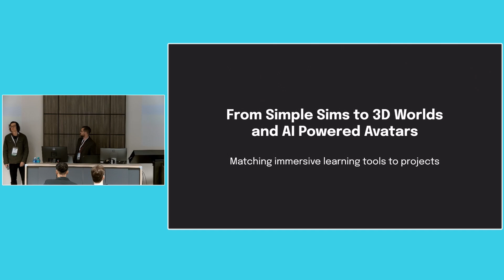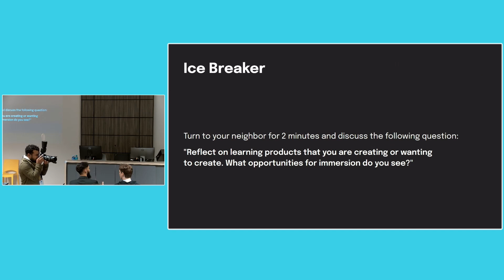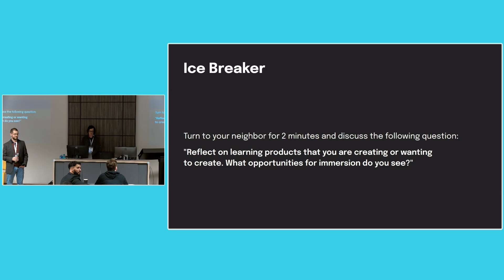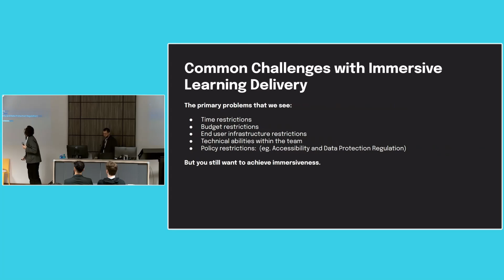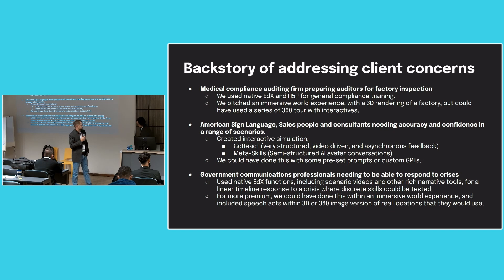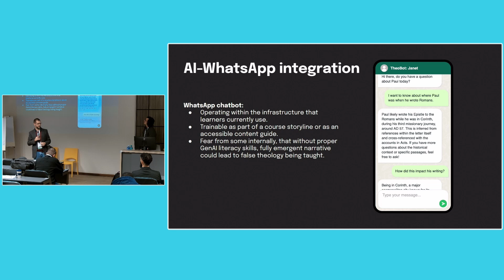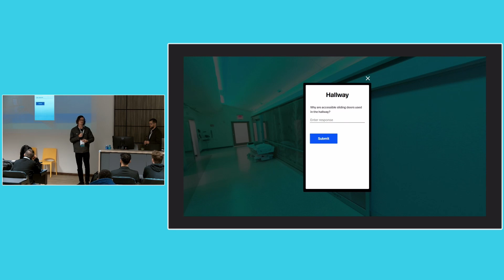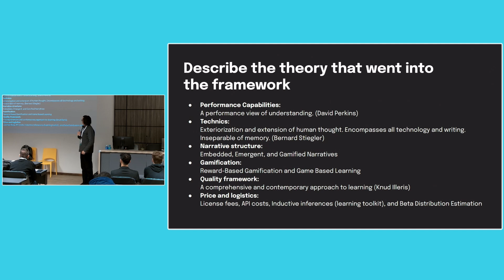From simple sims to 3D worlds and AI powered avatars: Matching immersive learning tools to projects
Have you ever wanted to make your learning more immersive, but you have not felt like you had the tools or time to do so? In this workshop we will propose a framework for matching course aims and constraints to immersive learning approaches and technologies. This will provide a way to quickly identify the most effective approach. Participants will leave with a clear sense that more immersive learning is possible at any price point, and having shared and gathered new ideas to achieve this.